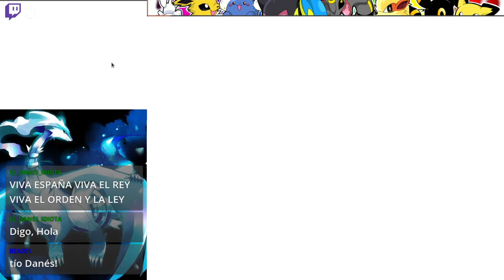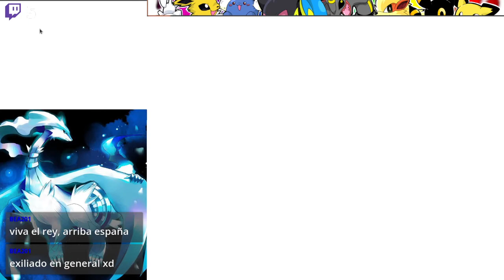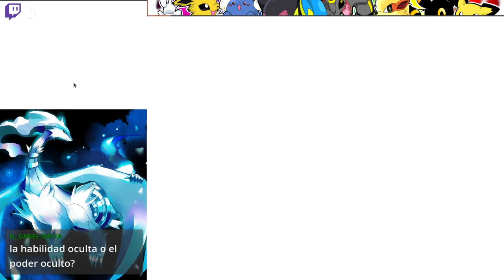Pokémon Negro ep 2: Lección ¿Aprendida?